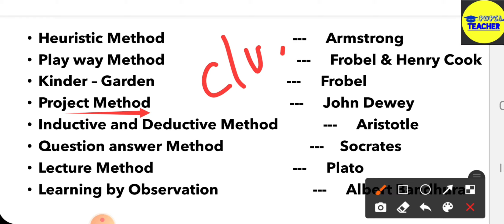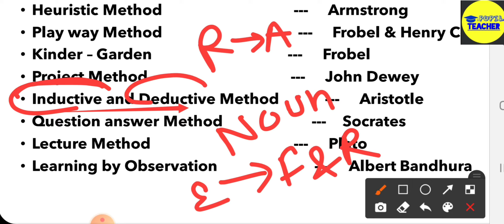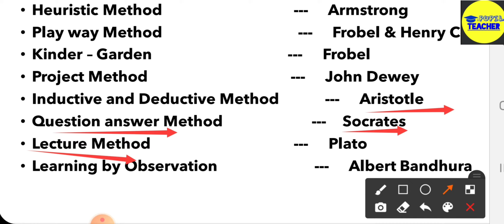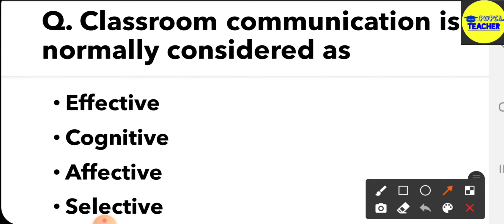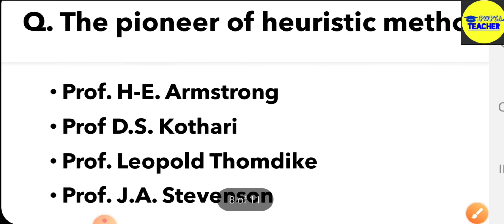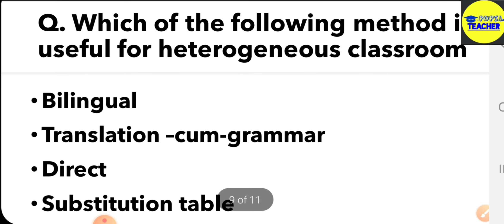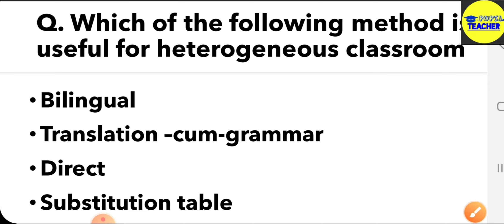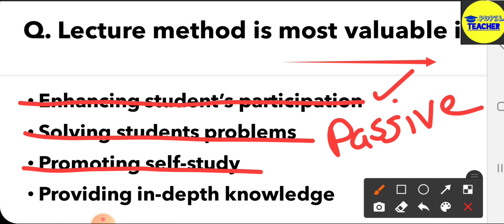Methods of Teaching English Important MCQs || UPTET CTET KVS || UPTET Special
dhami.kajal05 Insta link